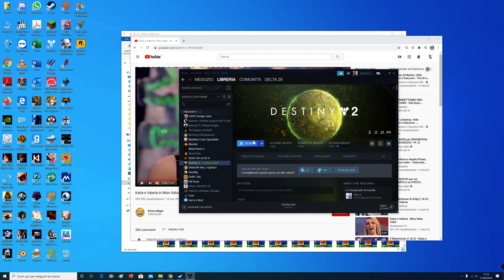Destiny 2 - Ripetiamo una missione e la vinciamo!